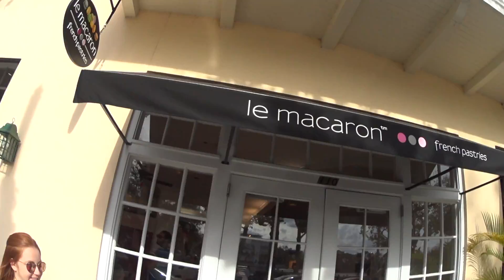Conheça um pouco do condomínio celebration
Os assinantes do assistiram este video em janeiro/2016

Conhece o Celebration?
Um condomínio de altissimo padrão em Orlando com muitas opções de restaurantes, lojas e entretenimento.

Estivemos por lá na época do natal e pudemos visitar algumas casas decoradas.